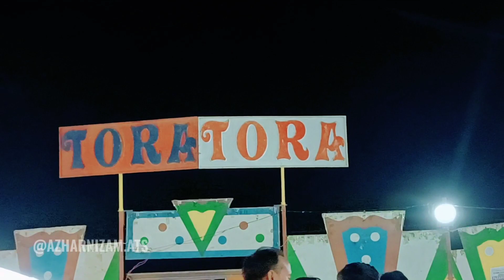Mela Enjoy | VLOG04 | Faridapur Chaudhary Ka Mela | Eid Wala Mela | Azhar Nizam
Stay and give me a chance. You will love me. @Azhar Nizam